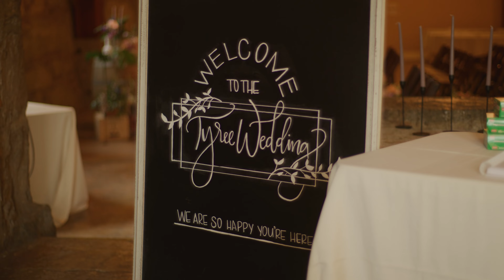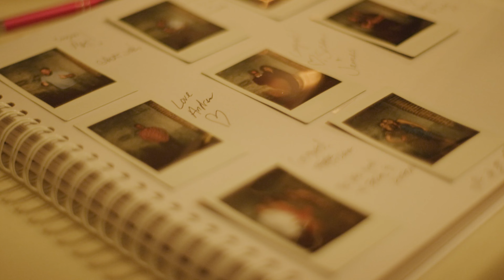Emily & Chris (9.22.22)